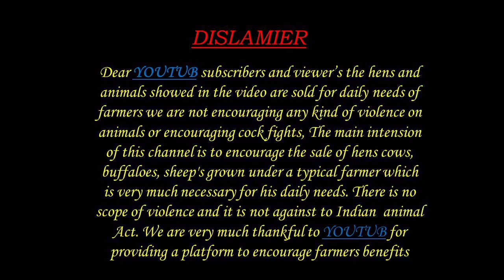NELLORE JUDUPI SHEEPS RAMS BAKRA POTTELU